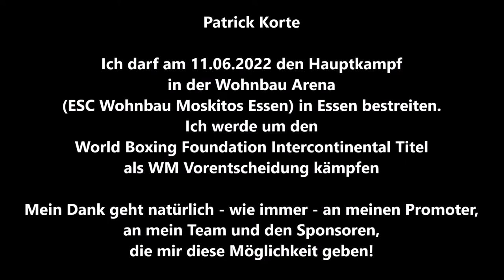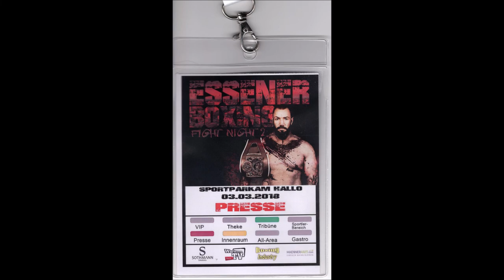Essen * Patrick Korte boxt am 11.06.2022 ab 18 Uhr Wohnbau Arena, Eissport Halle Essen-West